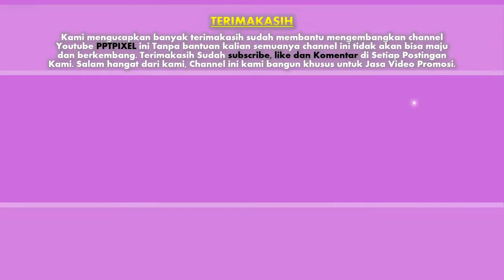Jasa Video Promosi, Video Marketing, Video Penjualan di Kota Banjar, Jawa Barat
Jasa Video Promosi, Video Marketing, Video Penjualan di Kota Banjar, Jawa Barat. Harus diakui bahwa pemasaran berbasis digital menjadi alternatif pilihan yang sangat efektif.